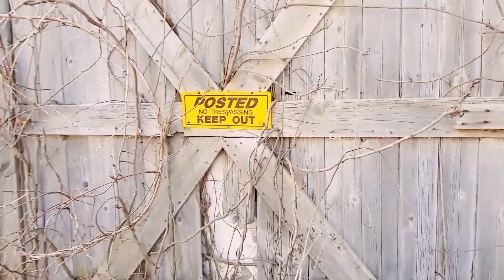Broken down old house